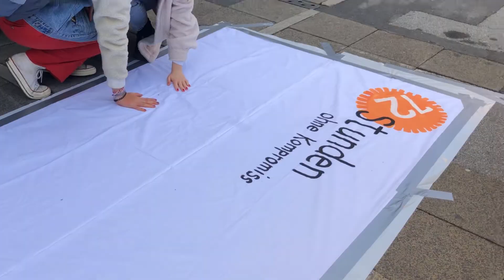Startfest 72 Stunden ohne Kompromiss in Graz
Vom 13. bis 16. Oktober engagieren sich unter dem Motto "Ich mische mit" tausende junge Menschen zeitgleich in ganz Österreich und arbeiten 72 Stunden lang in sozialen Projekten. In Graz fand am 13. Oktober der "Startschuss" für die Steiermark statt, in der 300 Jugendliche in 30 unterschiedlichsten Projekten dabei sind.